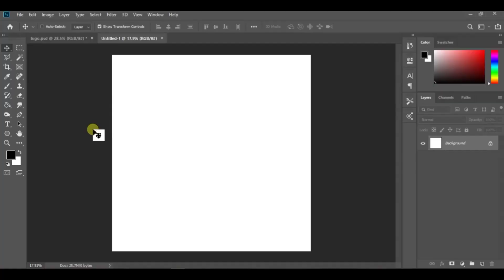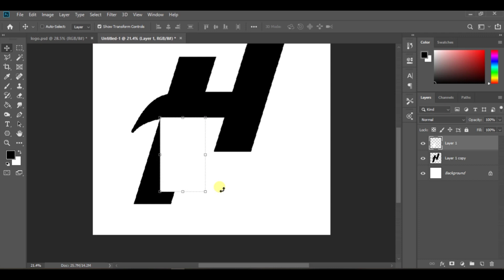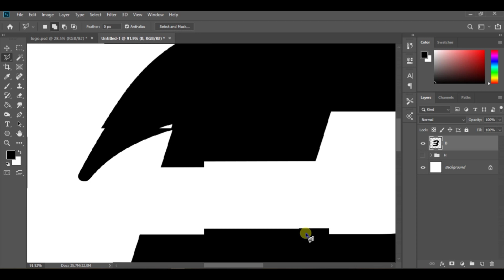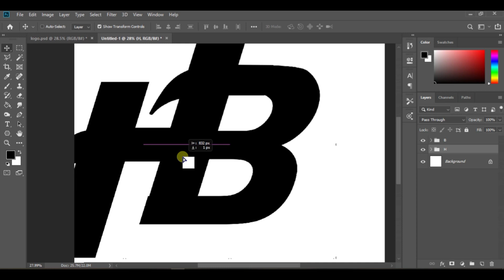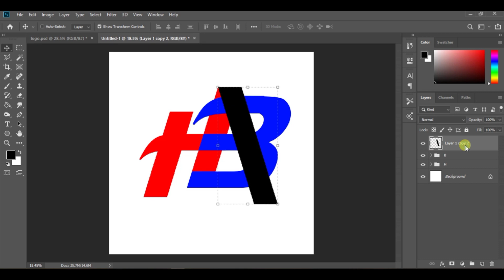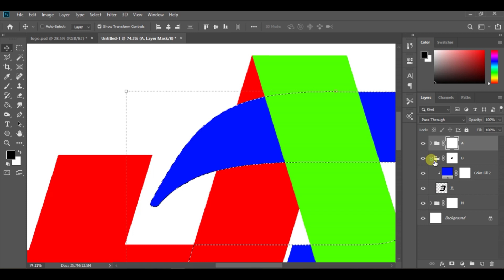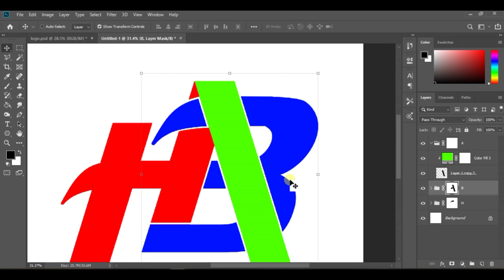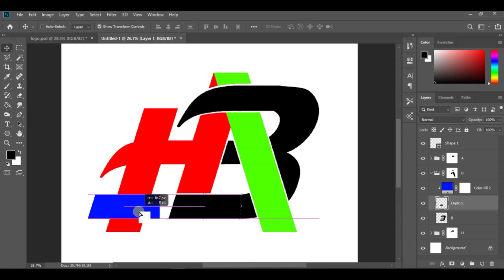Amazing logo design in photoshop. Eye cachet logo design.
In this video, you learn to create amazing eye cachet and creative logo designs in Photoshop.

Follow us;

Thanks,